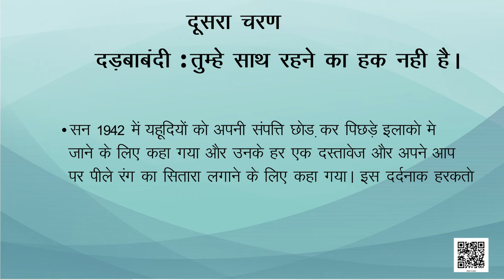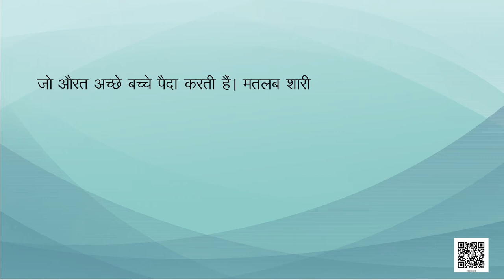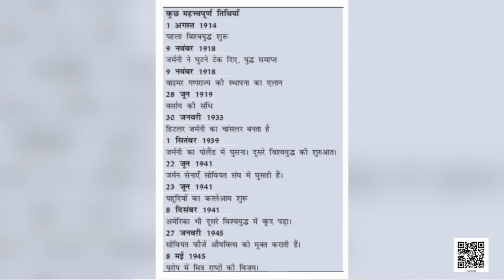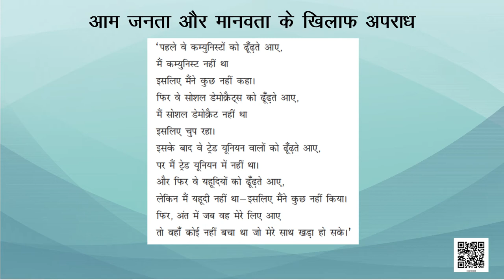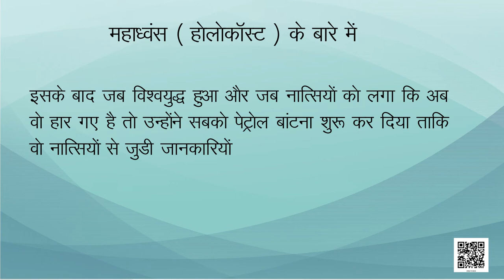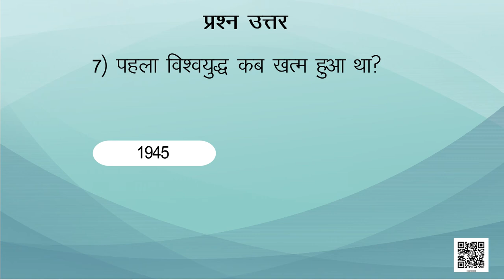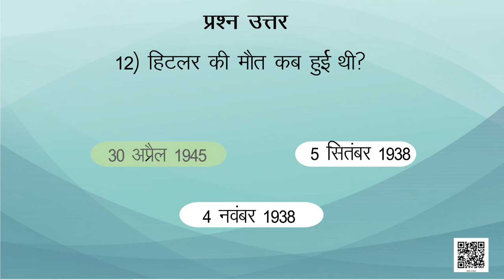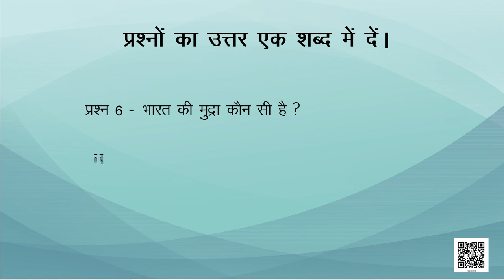कक्षा-9 भारत और समकालीन विश्‍व अध्याय-3 नात्सीवाद और हिटलर का उदय (Part 2) samajik vigyan hindi